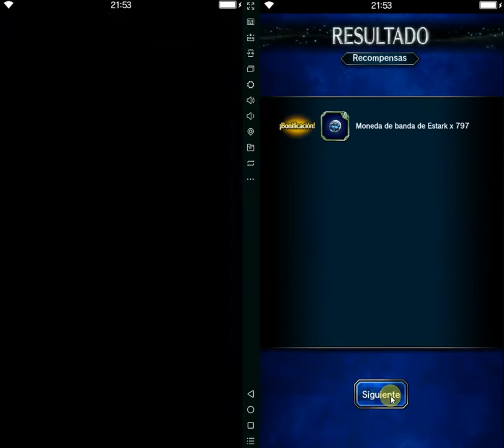FFBE: el desafio de ESTARK (diferencias abismales entre pro y eli)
Diferencias estre pro y eli del evento de banda. El desafio de estrark